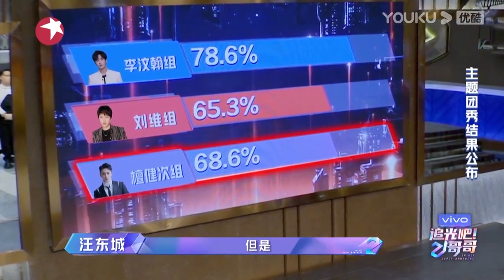🔥《追光吧！哥哥》| 唯一晋级组结果公布，陈志朋泪洒现场，输的人被黑衣人带走！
该视频源于综艺《追光吧！哥哥》
    《追光吧！哥哥》是由优酷、东方卫视、灿星联合打造的混龄男性艺人竞演综艺。在3个月内21位成熟男性艺人褪去现在的光环，重新回到追光学院，进行才艺考核、分组打磨、重新学习、再次出发，最终其中1位代表在任何逆境中都不服输的追光精神的表演者将成为阿里巴巴公益基金会合作的公益大使，传播追光而上的正能量精神。